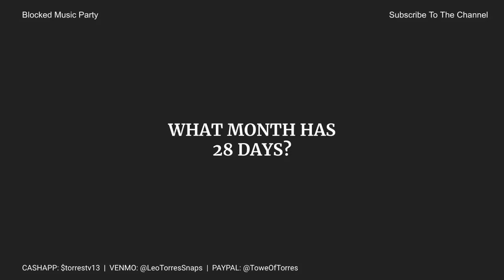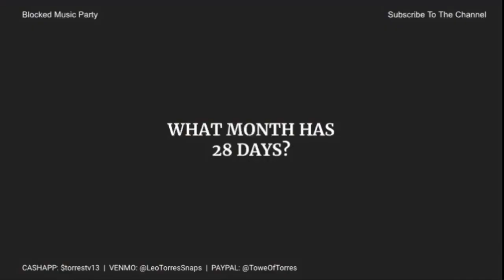I GOTTA SONG BY JAMES WILSON - LEONARDO AND ERIKA REACTION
Welcome to another awesome Reaction video with Leonerika! Erika and I listen to I GOTTA SONG BY JAMES WILSON  for the first time! Enjoy the reaction!

Bio: Leonardo Torres was raised Catholic and left the church at age 20 after being threatened to be kicked out for asking questions. He identified as an Atheist for 10 years and spent that time actively arguing with street preachers, witnesses and anyone else who brought up religion. At age 30, he had a strong encounter with God that made him drop his Atheist title and he became a free follower of GOD which he calls, "The Great Spirit". Taking God seriously and following Him wherever He leads him, Leonardo started a YouTube Channel reaction to music as a "Non-Christian" musician reviewing Christian music. Little by little, the music and the stories began to open his heart up more to God and he decided to drop the "Non-Christian" title and considers himself a Student of Christ. Whether that means "Christian" or not is yet to be determined but his goal is to remind followers of God to love one another as they were commanded and to teach people how to love themselves so that they may love others.